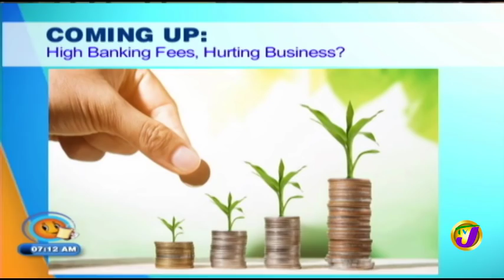TVJ - The Father of Stolen Baby (Smile Jamaica) January 15 2019